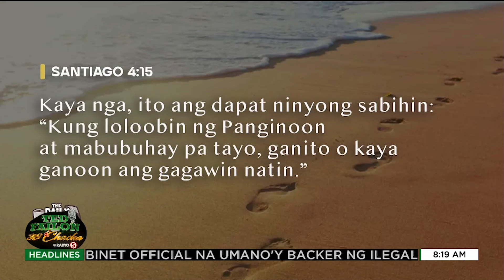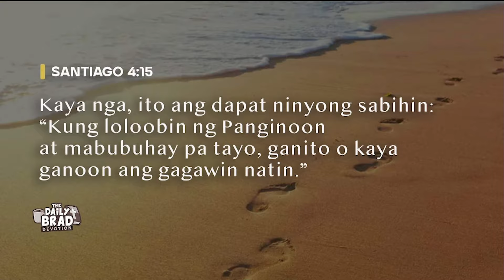The Daily Brad - As the God's will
Hindi natin ganap na hawak ang buhay natin. Hindi natin alam kung hanggang kailan tayo mabubuhay, kung kaya't gawin natin ang tama na naaayon sa kalooban ng Diyos. Kung anuman ang kalooban ng Diyos habang tayo ay nabubuhay, iyon ang ating gawin.

VERSE OF THE DAY: Santiago 4:15